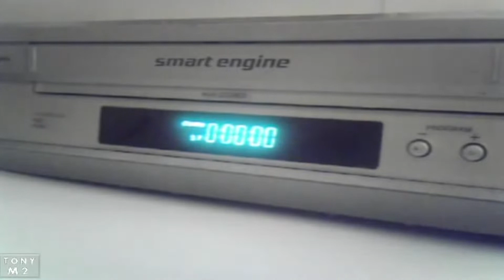verbrasco - Fade (Music Video)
Cheers for the support anyone who watched :)